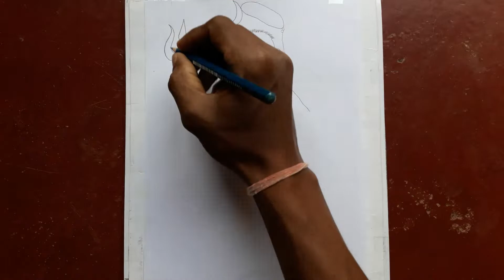Baal Shiva pencil drawing, how to draw baal shiva step by step time lapse video mahadev god 🙏🙏🙏.